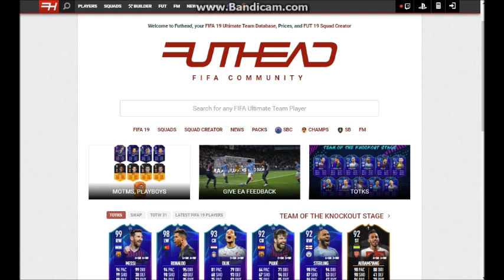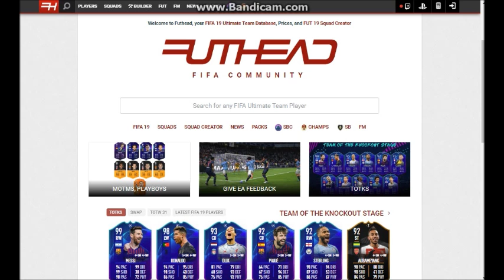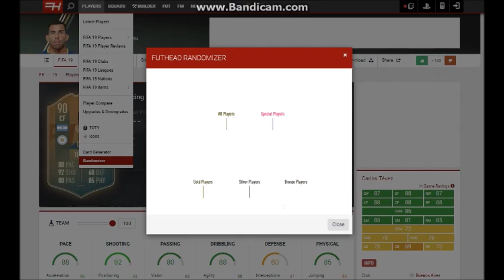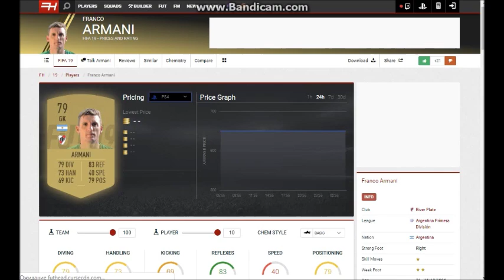Новые ICON`s в обороне l FortFIFA #3